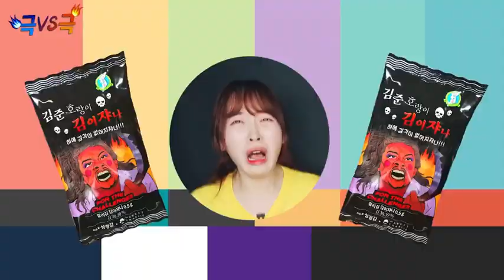ASMR MUKBANG EATING SHOW spicy noodles korean food zachchoi 먹방 매운 라면